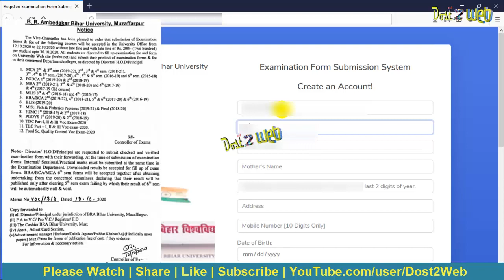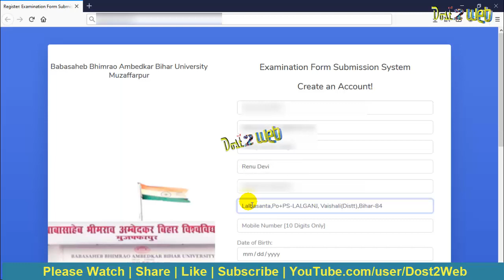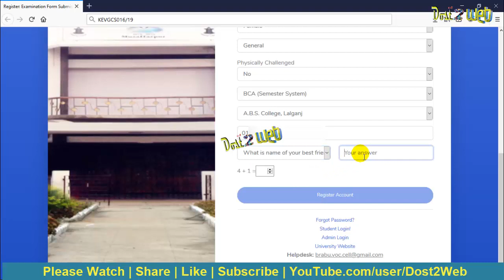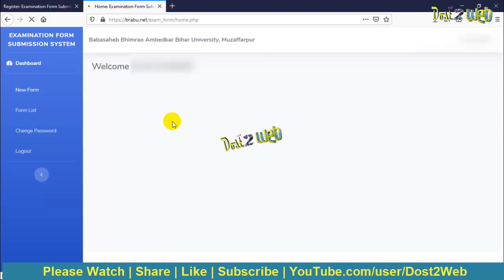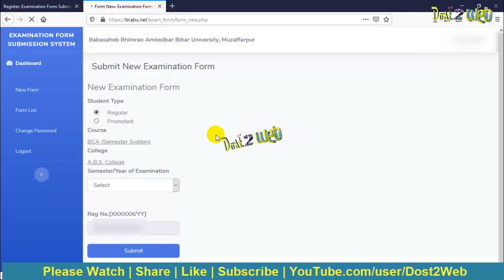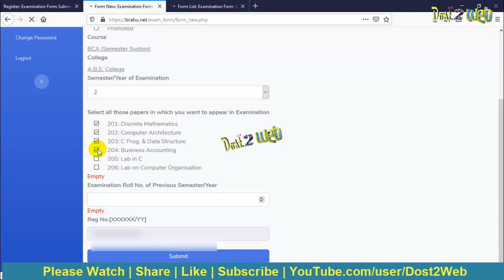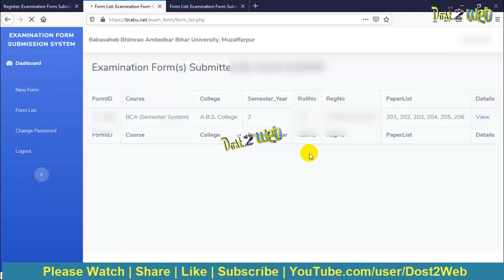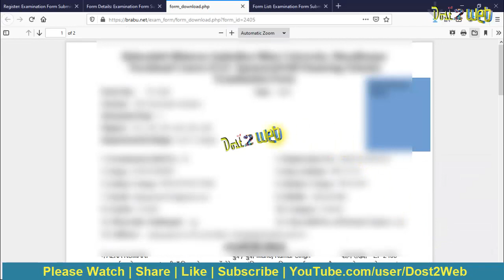परीक्षा फॉर्म ऑनलाइन कैसे भरें | Online Examination Form Babasaheb Bhimrao Ambedkar Bihar University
Online Examination Form Babasaheb Bhimrao Ambedkar Bihar University, Muzaffarpur, Bihar
How to fill examination form online in Babasaheb Bhimrao Ambedkar Bihar University ,Muzaffarpur Bihar

परीक्षा फॉर्म ऑनलाइन कैसे भरें बाबासाहेब भीमराव अम्बेडकर बिहार विश्वविद्यालय में
Examination Form Submission System Student Login: